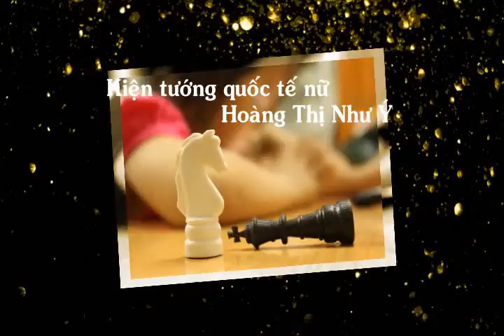Kiện tướng cờ vua quốc tế nữ Hoàng Thị Như Ý Chess I cờ vua I sunday chess tv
Kiện tướng cờ vua quốc tế nữ Hoàng Thị Như Ý